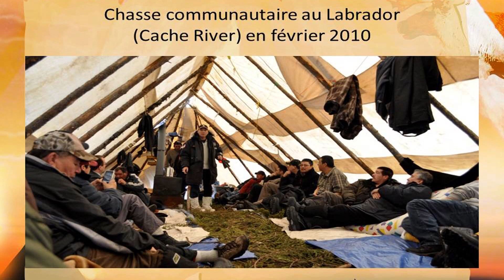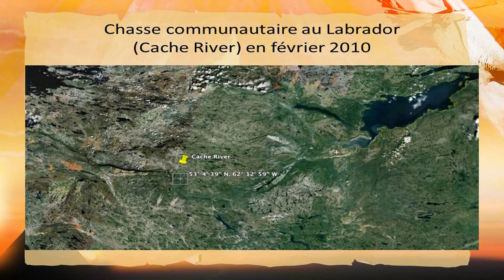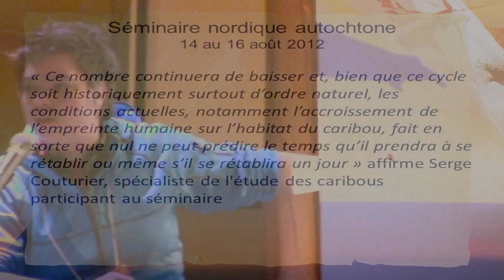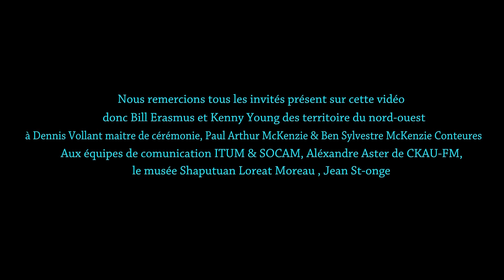InnuWebTV, Atik Uauinakanu - On parle du caribou, Jours 1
Ce vidéo clip traite de la rencontre sur le caribou, les Nascapis et Innus ont tenu une rencontre d'urgence le 7 & 8 février , version complète en HD